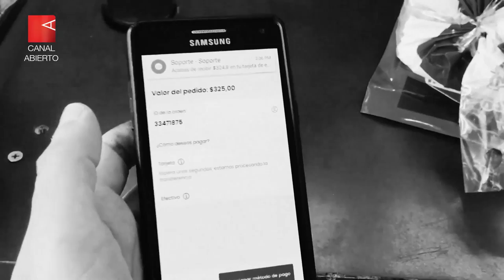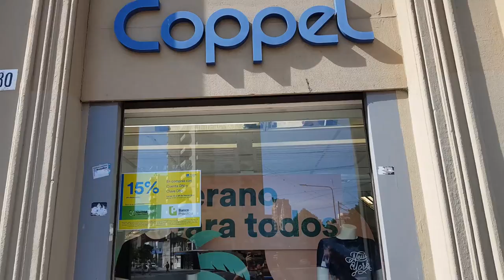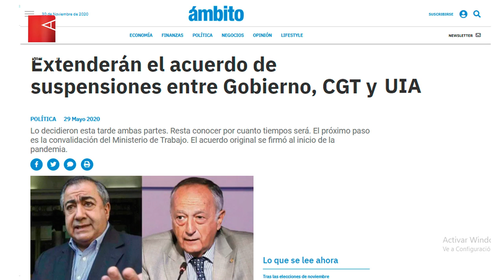Sindicato joven, ideas nuevas, sueños urgentes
Afiliando directamente a la CTA Autónoma, el Sindicato CIS (Comercio, Industria y Servicios) logra saltar la burocracia estatal y el lobby del gremialismo “empresarial”. Informe audiovisual sobre una organización que se consolida como piedra en el zapato de las mejores alianzas entre las grandes empresas y los sindicatos tradicionales.

De esa manera, y sin descartar la posibilidad de crear sindicatos específicos por cada actividad, consiguen evitar el choque contra las interminables vueltas que supone ingresar al Ministerio de Trabajo con la idea de habilitar una nueva organización en rubros en los que ya existen gremios tradicionales, muy frecuentemente aliados de las grandes marcas, que presionan en la cartera laboral para retener el monopolio de la representación y con ella un sinfín de negocios y privilegios.

Durante la cuarentena, y con el consiguiente aumento de la precarización, el espacio se consolidó en algunas compañías en las que tenía una presencia incipiente y aumentó su cantidad de afiliados alcanzando logros de peso, como el quiebre del acuerdo UIA-CGT que permitía descontar el 25% del salario a trabajadores impedidos de prestar funciones por el aislamiento, en un caso en la cadena McDonald’s y en otro en la multinacional Atento Argentina S.A., además de licencias por cuidados de hijos en edad escolar y el reconocimiento de los representantes gremiales en empresas como Walmart, Coppel, Hipódromo de Palermo y ADEA.

La disputa por romper la comodidad de los acuerdos entre patrones y sindicatos amigos ha arrojado resultados favorables en los últimos años y meses, como fallos judiciales que obligan a los dueños a reconocer a los delegados y las delegadas del CIS-CTA y la obtención en algunos casos del derecho a la cotización de la cuota sindical, hasta ahora exclusivo de los sindicatos con personería.

El CIS tiene presencia en una veintena de actividades distribuidas en quince provincias, con mayor desarrollo en Córdoba, San Luis y Buenos Aires, con un 50% de integrantes por debajo de los 35 años de edad y alta participación de mujeres y de afiliades de la comunidad LGBTI+. Entre sus afiliados se cuentan trabajadoras y trabajadores de supermercados y grandes superficies, repositores externos, de empresas de limpieza, de hipódromos –donde han sufrido aprietes y violencia de las patotas mandadas por el gremio APHARA que dirige Diego Quiroga–, y en general de sectores tercerizados de las tres áreas.

En esta recorrida audiovisual, Canal Abierto visitó a los delegados, delegadas y dirigentes en el Carrefour MAXI de Ezpeleta Norte, Quilmes, en la tienda autoservicio de capitales mexicanos COPPEL, en La Plata, y en la sede de la CTA Autónoma Provincia de Buenos Aires.

Las y los que luchan, capítulo 1: CIS-CTA Sindicato Joven, rama comercio.
Producción y realización general: Nahuel Croza, Leo Vázquez y Manuel Rodríguez